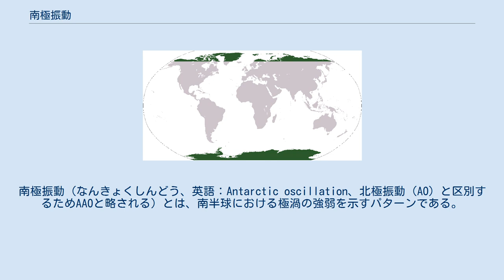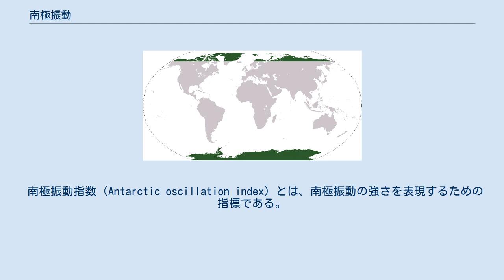南極振動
南極振動（なんきょくしんどう、英語：Antarctic oscillation、北極振動（AO）と区別するためAAOと略される）とは、南半球における極渦の強弱を示すパターンである。
SAM（Southern Annular Mode、南半球環状モード）またはSHAM（Southern Hemisphere Annual Mode）とも呼ばれる。
1999年にGong & Wangによって発見された。
 南極振動は北極振動と同様に南極振動指数（後述）の値（第1主成分得点）が大きな正の値の時には南極域の気圧が負偏差を示し、中緯度の海上を中心に正偏差を示し、南極振動指数の値が大きな負の値の時には逆のパターンとなる南極域と中緯度の気圧のほぼ環状のシーソー的変動とされている。
 また北極振動はEOF（経験的直交関数展開）解析すると出てくる見かけのモードであるという批判的な議論もあるが南極振動の場合、南極の周りは南極海で囲まれており真の固有モードである可能性もある。
 昭和基地の年平均地上気圧の時系列は南極振動とのと負の相関関係を持つことが観測された。
 南極振動指数（Antarctic oscillation index）とは、南極振動の強さを表現するための指標である。
南半球における700hPa等圧面高度偏差場の主成分分析によって得られる第1主成分得点が南極振動指数として定義されている。